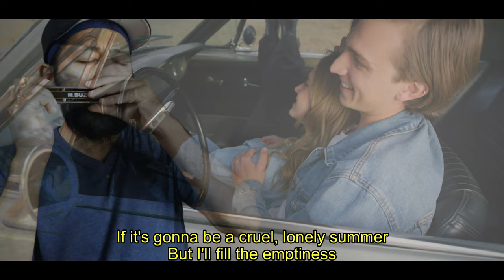Sealed With A Kiss - Brian Hyland | Harmonica Cover with lyrics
Sealed With A Kiss - Brian Hyland | Harmonica Cover with lyrics | High school love song
how to play western harmonica
harmonica solos in songs
easy country songs on harmonica
classic harmonica songs
harmonica folk songs
new country song with harmonica
e harmonica songs
beginner harmonica songs key of c
old country harmonica songs
easy g harmonica songs
harmonica songs with tabs
chromatic harmonica songs
harp covers of popular songs
whiter shade of pale harmoncia
guitar and harmonica songs
professional harmonica players
how to play single notes on harmonica
deep relaxed mouth position harmonica
country harmonica lessons
harmonica positions
harmonica techniques
Tho we gotta say goodbye
sealed with a kiss
promise to meet in September
seal it with a kiss
send you all my kisses in a letter
Hi Friends,
Presenting a 1962 song on harmonica - Sealed with a kiss by Brian Hyland.
Played on A Scale harmonica with Slider pressed most of the time.

"Sealed with a Kiss" is a song written and composed by Peter Udell and Gary Geld. It first became a hit in 1962 for Brian Hyland. The original recording of "Sealed with a Kiss" was by the Four Voices which was released as a single in May 1960 without becoming a hit.

The lyrics are from the point of view of one of two lovers who have had to part ways over the summer. The narrator promises the lover who has had to leave that he will send his love and dreams in daily letters "sealed with a kiss". The two also bind each other to a pledge, under seal of a kiss, that they will reunite in September.

Original Song Credits:

Song : Sealed With A Kiss
Written and composed by : Peter Udell and Gary Geld
Artist : Brian Hyland

Licensed to YouTube by:
UMG, Believe Music, [Merlin] Redeye Distribution (on behalf of G Records); ASCAP, UNIAO BRASILEIRA DE EDITORAS DE MUSICA - UBEM, CMRRA, LatinAutor - Warner Chappell, Warner Chappell, PEDL, LatinAutorPerf, and 11 Music Rights Societies

Harmonica @HarpManOfPerth